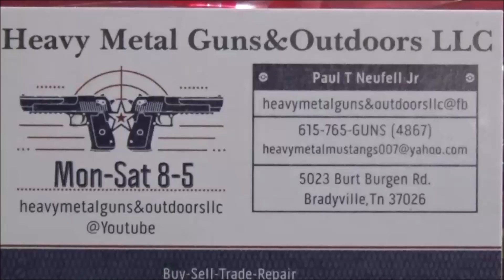5.7 & 17 & Shaving Cream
5.7 & 17 & Shaving Cream